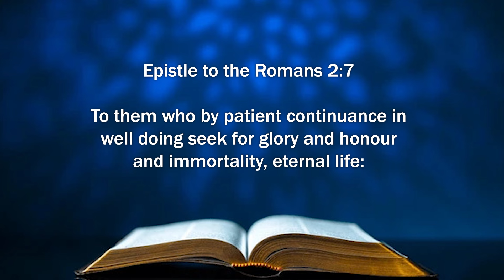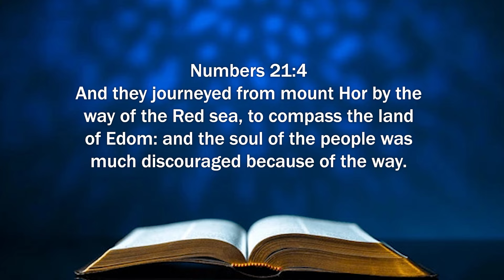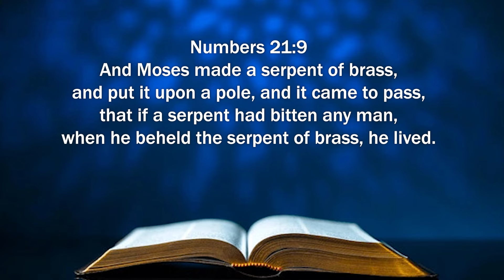16-10-2024 l Ah Jesus talk to me | Daily Devotion English | Bro Alex Joseph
Kovilpatti - 628501.India.

Name :  Janet Shanti J

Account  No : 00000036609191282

tamilbibleSis.J. Janet shanti

Kovilpatti - 628501.India.

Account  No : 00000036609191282